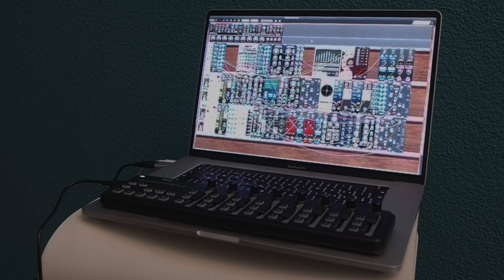ambient - Voltage Modular, Experiment 013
Well, that didn't work as I had hoped 😄 The idea was to give you something more interesting to look at, and also show the MIDI controller. Turns out I have to work on video quality. You wouldn't believe it, but this actually is a proper camera - I just messed up the settings and blew out the whites.

Since it's nearly 2am at this point though, I'll give it a pass 😄